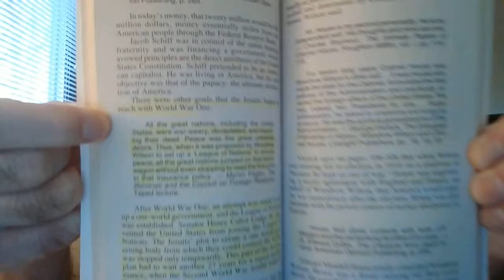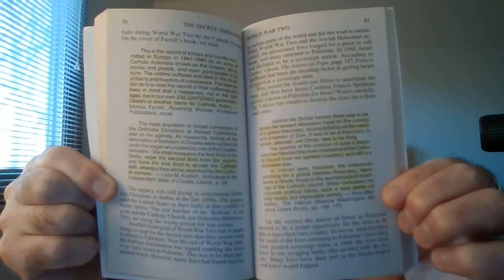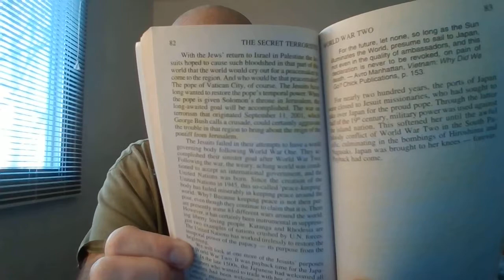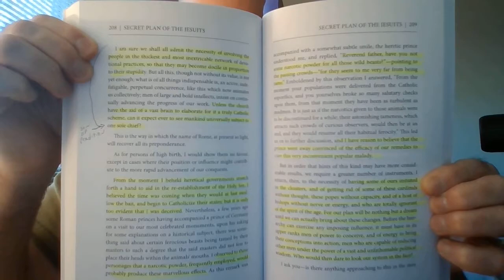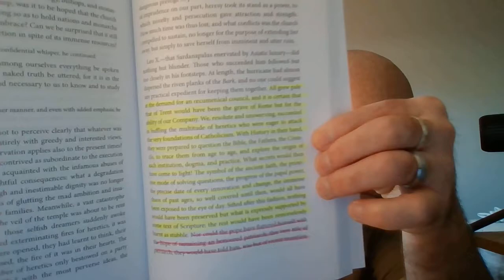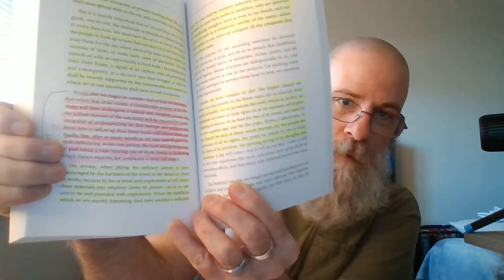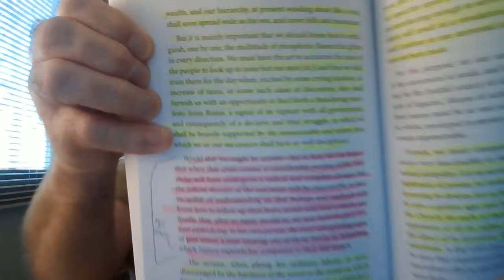The (satanic Jesuit) United Nations.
In this video we will be addressing the satanic Jesuit United Nations, we will prove not only from Scripture, but from other resources as well, that this system being created today, is all being set up for the son of perdition to "step into". We will see how the Jesuits created the U.N. for that very purpose, and also we will see how thus has been the plan of the Jesuits/Catholicism from their very beginnings!